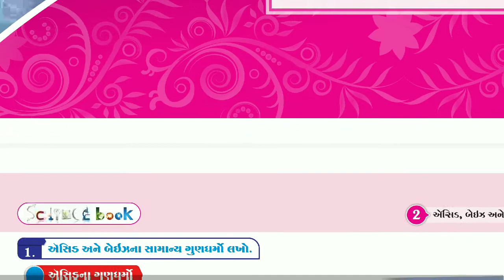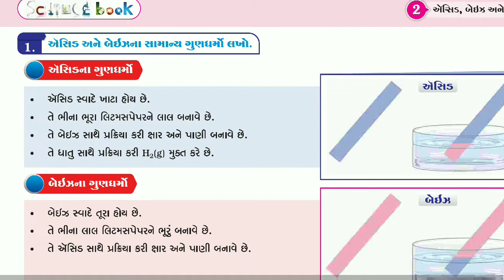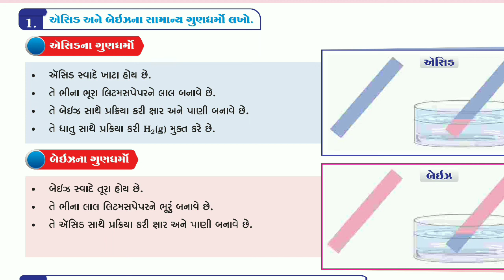Std-10 Science || પ્રકરણ-2 || એસિડ બેઈઝ અને ક્ષાર || NCERT Part-1 || AF Kodiyawada